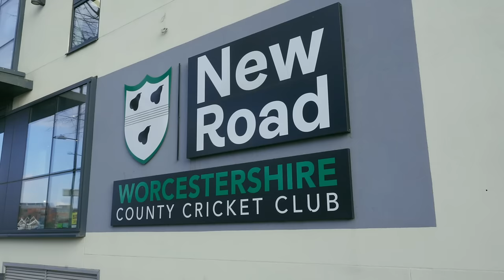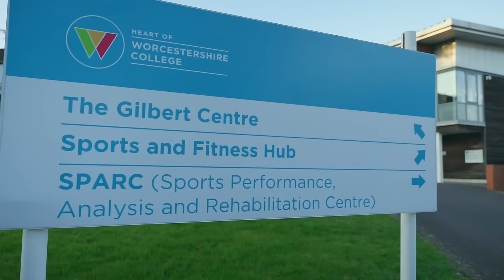2024 Season Preview & Kit Launch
Castore sportswear, powered by @speedonesports8787